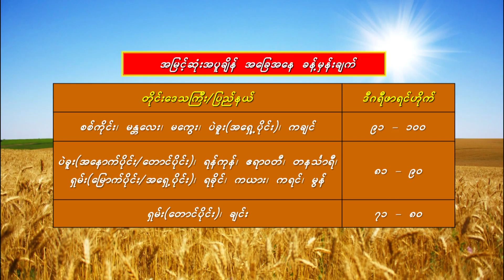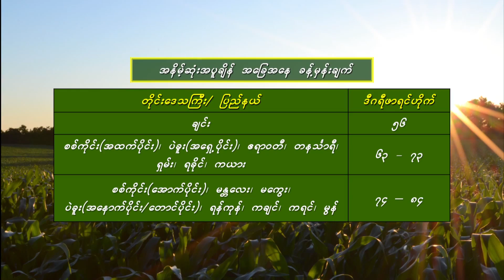อยากมีที่จอดใจ - มนต์แคน แก่นคูน (เวอร์ชั่น บริษัท ฮา (ไม่) จํากัด)